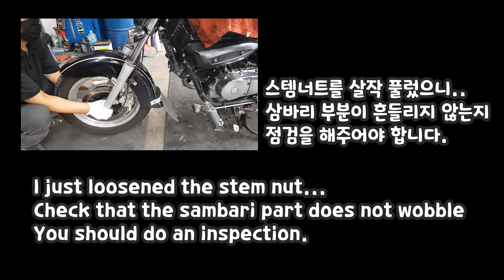dangerously rocking shaking motorcycle Handlebar Repair - Mirage 250cc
- Hyosung S&T KR Motors
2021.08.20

This is a repair and maintenance video of Hyosung Mirage 250cc motorcycle by S&T KR Motors.
The steering wheel shakes left and right while riding the motorcycle.
The handle is not smooth and rattles.
There is a phenomenon that the steering wheel shakes dangerously.

Resetting the stem nut on top of the steering stem is an easy fix.
We show you the whole repair process.
The testing process was also included in the video.

This channel takes and uploads motorcycle maintenance and motorcycle repair scenes.
- motorcycle care
- motorcycle upkeep
- motorcycle upgrades
- motorcycle troubleshooting
- motorcycle DIY
- self repair
- self maintenance
- motorcycle tutorials
- motorcycle tutorials for beginners

S&T KR Motors의 효성 Mirage 250cc
오토바이 수리 및 정비 영상입니다.
오토바이 주행시 핸들이 좌우로 흔들립니다.
핸들이 부드럽지 않고 덜거덕거립니다.
핸들이 위험하게 흔들리는 현상이 있습니다.

스테어링 스템 상부에 스템 너트를 다시 세팅하면 쉽게 해결이 됩니다.
이 모든 수리 과정을 보여드립니다.
또한 테스트 과정도 동영상에 담았습니다.

이 채널은 오토바이 정비 및 오토바이 수리 장면을 촬영하고 업로드합니다.

-오토바이 관리
-오토바이 문제 해결
-오토바이 DIY
- 오토바이 자가정비, 자가수리

এটি একটি মোটরসাইকেল মেরামত এবং রক্ষণাবেক্ষণ ভিডিও।
মোটরসাইকেল চালানোর সময় স্টিয়ারিং হুইল বাম এবং ডান কাঁপে।
হ্যান্ডেল মসৃণ এবং rattles না.
একটি ঘটনা আছে যে স্টিয়ারিং হুইল বিপজ্জনকভাবে কাঁপছে।

স্টিয়ারিং স্টেমের উপরে স্টেম নাট রিসেট করা একটি সহজ সমাধান।
আমরা আপনাকে পুরো মেরামতের প্রক্রিয়া দেখাই।
পরীক্ষার প্রক্রিয়াটিও ভিডিওতে অন্তর্ভুক্ত ছিল।

Este es un video de reparación y mantenimiento de motocicletas.
El volante tiembla de izquierda a derecha mientras conduce la motocicleta.
El mango no es suave y hace ruido.
Hay un fenómeno de que el volante tiembla peligrosamente.

Restablecer la tuerca del vástago en la parte superior del vástago de dirección es una solución fácil.
Te mostramos todo el proceso de reparación.
El proceso de prueba también se incluyó en el video.

Ceci est une vidéo de réparation et d'entretien de moto.
Le volant tremble de gauche à droite pendant la conduite de la moto.
Le manche n'est pas lisse et claque.
Il y a un phénomène que le volant secoue dangereusement.

Réinitialiser l'écrou de tige sur le dessus de la tige de direction est une solution facile.
Nous vous montrons tout le processus de réparation.
Le processus de test a également été inclus dans la vidéo.

Este é um vídeo de reparo e manutenção de motocicletas.
O volante balança para a esquerda e para a direita durante a pilotagem da motocicleta.
A alça não é lisa e chocalha.
Há um fenômeno em que o volante treme perigosamente.

Redefinir a porca da haste na parte superior da haste da direção é uma solução fácil.
Mostramos-lhe todo o processo de reparação.
O processo de teste também foi incluído no vídeo.

यह एक मोटरसाइकिल मरम्मत और रखरखाव वीडियो है।
मोटरसाइकिल चलाते समय स्टीयरिंग व्हील दाएं और बाएं हिलता है।
हैंडल चिकना नहीं है और झुनझुना है।
एक घटना है कि स्टीयरिंग व्हील खतरनाक तरीके से हिलता है।

स्टीयरिंग स्टेम के ऊपर स्टेम नट को रीसेट करना एक आसान फिक्स है।
हम आपको पूरी मरम्मत प्रक्रिया दिखाते हैं।
वीडियो में परीक्षण प्रक्रिया को भी शामिल किया गया था।

オートバイの修理とメンテナンス映像。
オートバイ走行時にハンドルが左右に揺れます。
ハンドルが柔らかくなく、ガタガタです。
ハンドルが危険に揺れる現象があります。

ステアリングステムの上部にステムナットを再設定すると簡単に解決できます。
これらすべての修理プロセスを示しています。
また、テストコースも動画に収めました。

Ini adalah video perbaikan dan perawatan sepeda motor.
Setir berguncang ke kiri dan ke kanan saat mengendarai sepeda motor.
Pegangannya tidak mulus dan bergetar.
Ada fenomena setir bergetar berbahaya.

Menyetel ulang mur batang di atas batang kemudi adalah perbaikan yang mudah.
Kami menunjukkan kepada Anda seluruh proses perbaikan.
Proses pengujian juga disertakan dalam video.

Ini adalah video pembaikan dan penyelenggaraan motosikal.
Stereng bergegar kiri dan kanan semasa menunggang motosikal.
Pemegangnya tidak licin dan berderai.
Terdapat fenomena bahawa stereng bergegar berbahaya.

Menetapkan semula nat batang di atas batang stereng adalah penyelesaian yang mudah.
Kami menunjukkan kepada anda keseluruhan proses pembaikan.
Proses ujian juga disertakan dalam video.

Видео по ремонту и обслуживанию мотоциклов.
Рулевое колесо трясется влево-вправо при езде на мотоцикле.
Ручка не гладкая и гремит.
Есть такое явление, что руль опасно трясет.

Сбросить гайку штока в верхней части рулевого штока легко.
Мы покажем вам весь процесс ремонта.
Процесс тестирования также был включен в видео.

Dies ist ein Video zur Reparatur und Wartung von Motorrädern.
Das Lenkrad wackelt beim Motorradfahren nach links und rechts.
Der Griff ist nicht glatt und klappert.
Es gibt ein Phänomen, dass das Lenkrad gefährlich wackelt.

Das Zurücksetzen der Schaftmutter oben auf dem Lenkschaft ist eine einfache Lösung.
Wir zeigen Ihnen den gesamten Reparaturprozess.
Der Testprozess wurde auch in das Video aufgenommen.